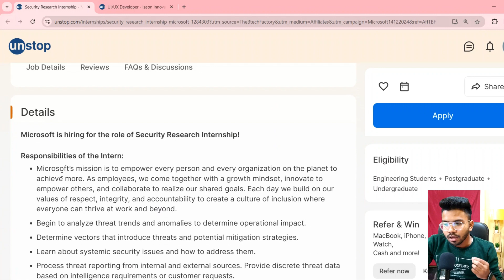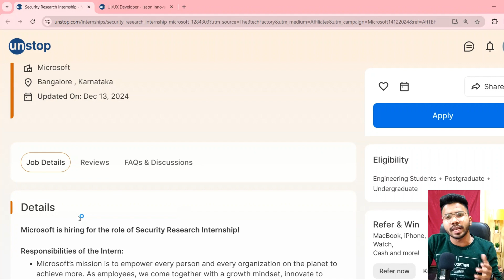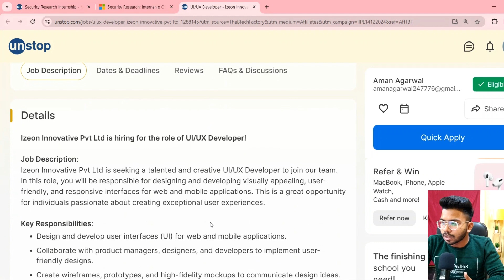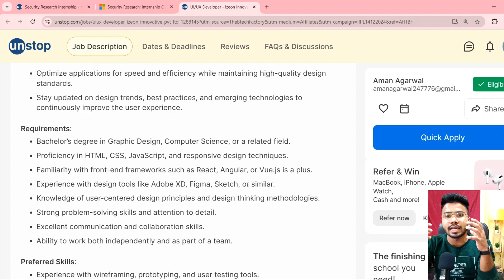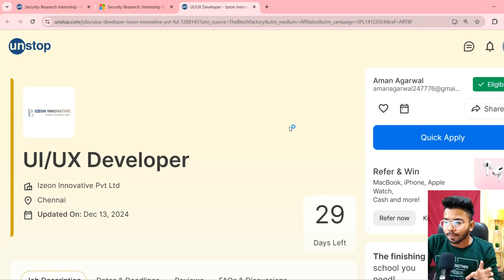Microsoft Internship Opportunity Announced🚨 | OFF Campus Drive For 2025 , 2024 Batch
Hello Guys , In this Video I will tell you about the Microsoft Hiring process and online assessment process.

Queries Solved :-

2023 Batch Job
2024 jobs
2024 batch hiring
2024 IT Jobs
new jobs freshers 2024
2024 batch hiring
accenture result ,
accenture new hiring 2024,
accenture pada,
2024 batch hiring
new 2024 batch jobs
barclays online assessment test,
barclays online assessment test 2025,
barclays online assessment test 2025 answers,
barclays hiring process,
barclays interview process for freshers,
barclays hiring on campus,
barclays hiring 2025,
Qualcomm hiring 2024,
Qualcomm hiring 2025,
phone pe hiring ,